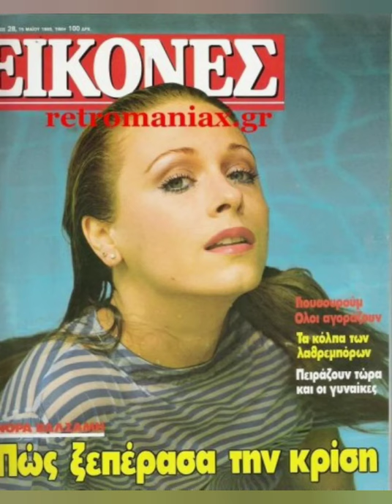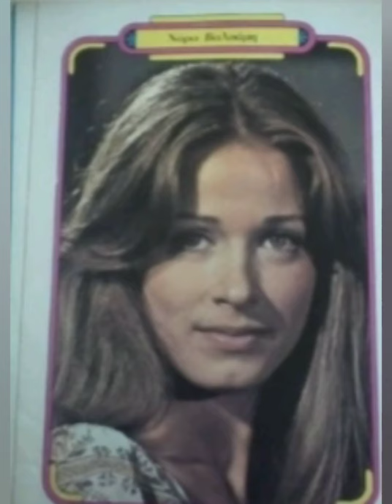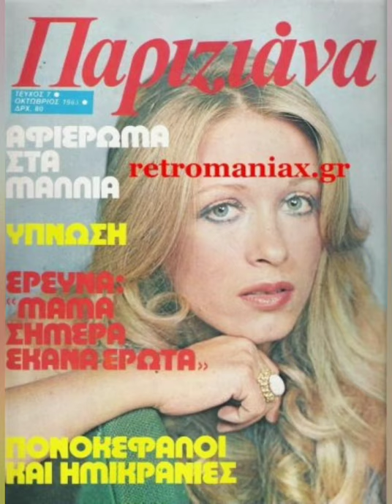Νόρα Βαλσάμη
Ένα μικρό αφιέρωμα στην Νόρα Βαλσάμη!!!